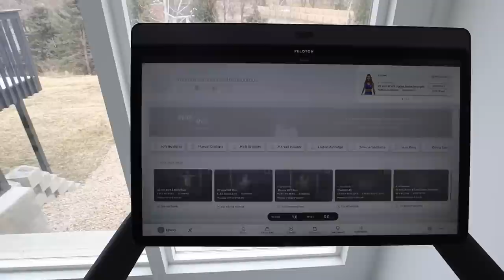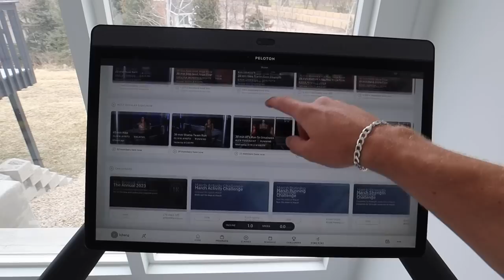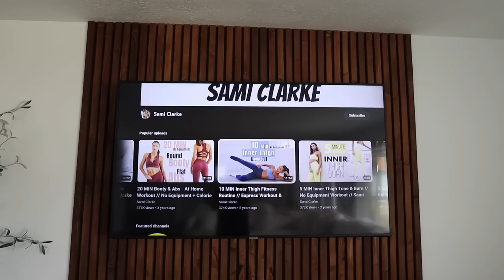VLOG | ditl, skiing with the beestons, new recipes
new vlog coming in two days im so sorry we've been MIA !!
new sheets linked below!